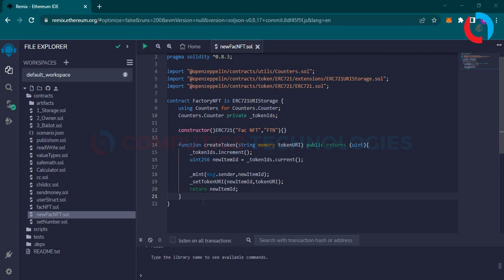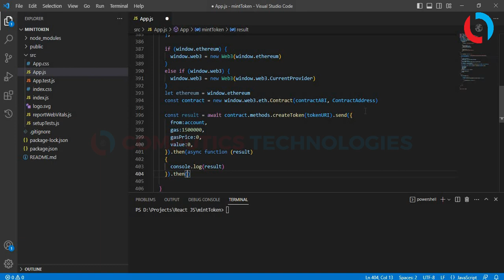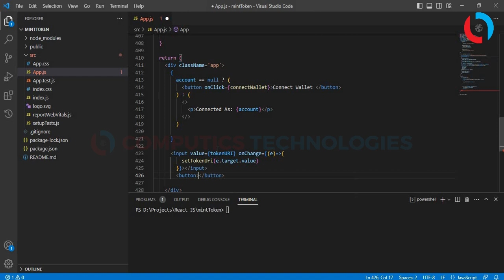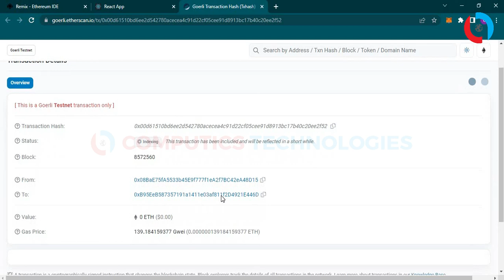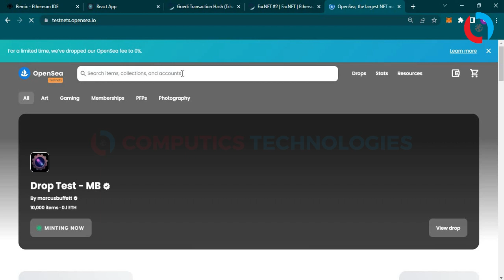Lecture 16 - Mint Token With React JS - Ethereum Blockchain Development - Computics Technologies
How to  Mint Token With React JS?